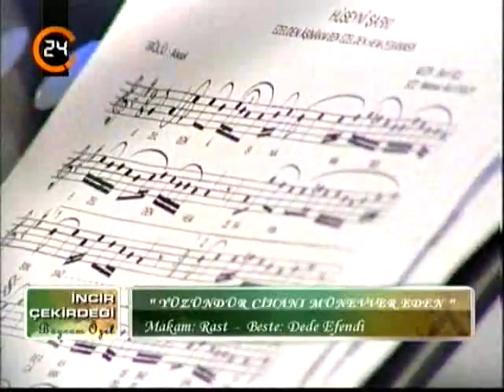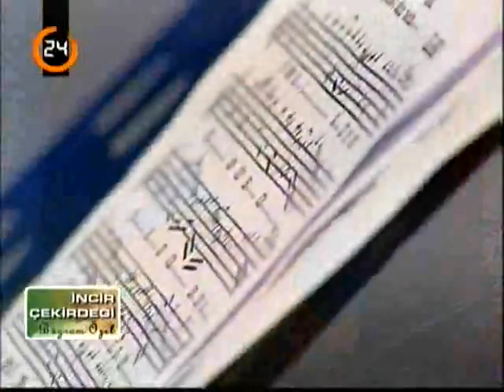İncir Çekirdeği-Bayram Özel